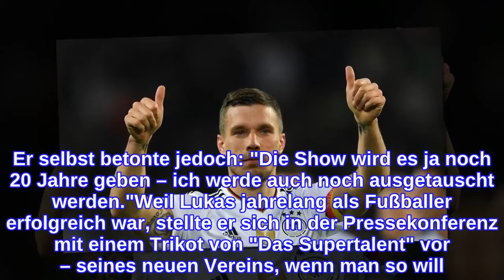Langjähriger Vertrag: So lange bindet sich Podolski an RTL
Lukas Podolski (36) möchte wahrlich keine Eintagsfliege im deutschen TV sein! Vor wenigen Stunden wurde bekannt, dass der ehemalige Fußball-Nationalspieler tatsächlich der neue Juror in der beliebten Castingshow Das Supertalent sein wird. In einer RTL-Pressekonferenz, bei der auch Promiflash anwesend war, wurde dies offiziell verkündet. Dabei wurde außerdem verraten, wie lange der Ex-Profikicker zukünftig in der beliebten Show zu sehen sein soll.In der Pressekonferenz wurde unter anderem die Frage gestellt, wie lange der Vertrag bei Lukas' "neuem Verein" RTL denn nun laufen würde. Darauf antwortete Senderchef Henning Tewes: "Für mehrere Jahre. Wir freuen uns, dass er da ist, und wollen ihn nicht so gern wieder gehen lassen." Poldi scheint sich also tatsächlich langfristig an den Sender und die Talentshow binden zu wollen. Er selbst betonte jedoch: "Die Show wird es ja noch 20 Jahre geben – ich werde auch noch ausgetauscht werden."Weil Lukas jahrelang als Fußballer erfolgreich war, stellte er sich in der Pressekonferenz mit einem Trikot von "Das Supertalent" vor – seines neuen Vereins, wenn man so will. Wer neben ihm in der Jury sitzen wird, ist derzeit aber noch nicht bekannt.Tipps für Promiflash?
INFORMATION
• Source: promiflash